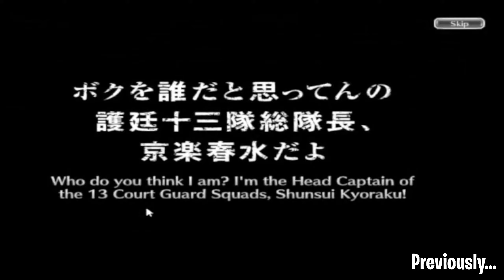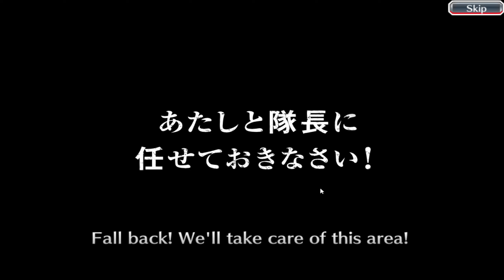ROUND 2 !! TYBW RANGIKU , YUMICHIKA & MENINAS SUMMONS - Bleach Brave Souls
🎈 - Video title : ROUND 2 !! TYBW RANGIKU , YUMICHIKA & MENINAS SUMMONS - Bleach Brave Souls